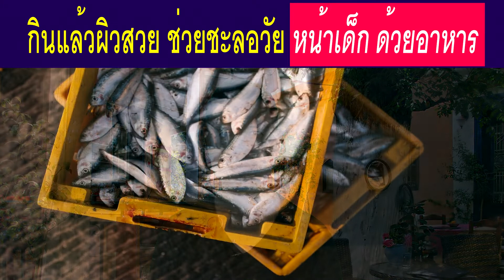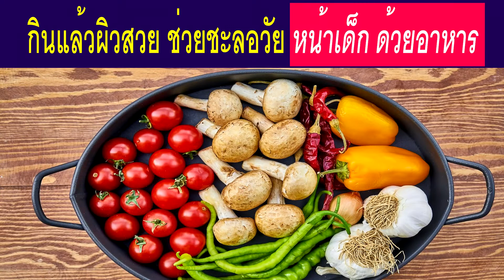กินแล้วผิวสวย ช่วยชะลอวัย หน้าเด็กด้วยอาหารคอลาเจน I นายโจหน้าไฟหายด้วยอาหารสุขภาพ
กินแล้วผิวสวย ช่วยชะลอวัย หน้าเด็กด้วยอาหารคอลาเจน
1.. กระเทียม
2. เม็ดมะม่วงหิมพานต์
3. ปลาซาร์ดีน
4.เห็ดทุกชนิด
5.ดาร์กช็อกโกแลต
6.ถั่วเหลือง

✅ ร้านผลิตภัณฑ์สุขภาพออนไลน์ นายโจหน้าไฟหายด้วยอาหารสุขภาพ
📍 สนใจคู่มือน้ำผักผลไม้สูตรนายโจ คลิ๊ก

😍ถูกใจคลิปนี้ อย่าลืม กด Like กดแชร์ ติดตามช่อง " นายโจหน้าไฟหายด้วยอาหารสุขภาพ " กันด้วยนะครับ

# นายโจหน้าไฟหายด้วยอาหารสุขภาพ😍